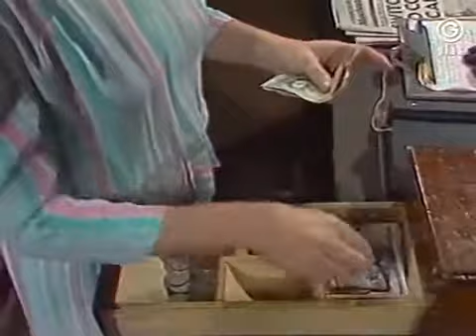Corrie 13th April 1983